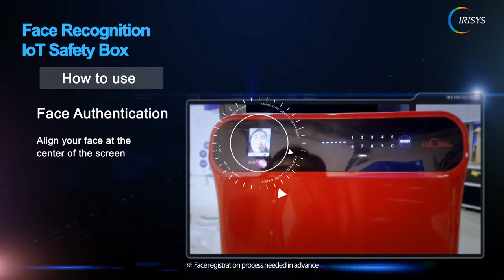IRISYS_ Face Recognition Safety Box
Infrared LED based face recognition
  - Implementation of anti-counterfeiting technology
  - No effect of various enfironmental factors(accessories, glasses, day & night, etc.)
Convenience: no risk of losing key or forgetting PIN
IoT integration: alarm notification for status of safety box during a leave of absence via smartphone app(WIFI)